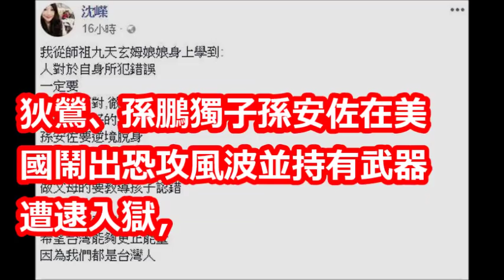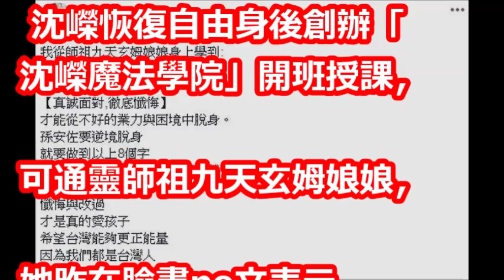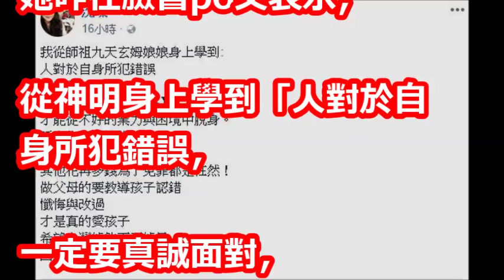評狄鶯夫妻燒上千萬「枉然」 沈嶸曝8字能救孫安佐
【相關視頻】